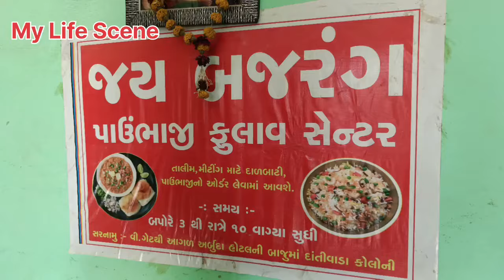Goga Sikotar Dham (Moti Mahudi.)vlog vlogger gogaji sikotar mahudi #2024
Goga Sikotar Dham
  (Moti Mahudi.)